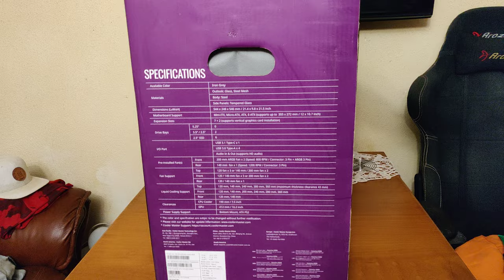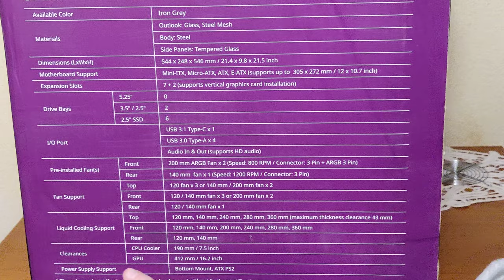Cooler Master MasterCase H500M Iron Grey Unboxing